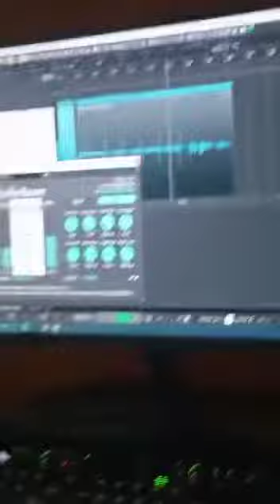Red enjoying his beats he came up with that ate digitized with nivessa vinyl records